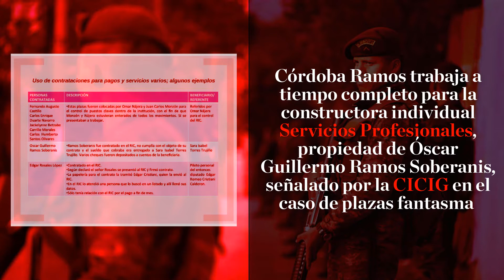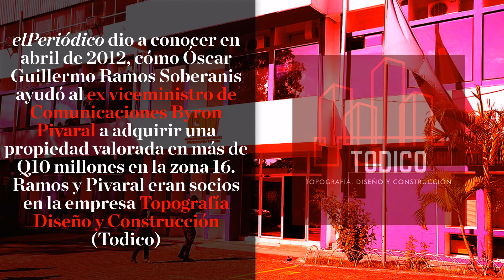🔎Investigación: Ejército adjudica contrato a testaferro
El Ministerio de la Defensa Nacional asignó la reparación y mantenimiento del hangar del Comando Aéreo del Norte a una empresa individual, cuyo supuesto propietario es empleado de un sindicado de tener una plaza fantasma durante el gobierno del Partido Patriota.

📽️ ⬆️Aquí te resumimos lo más importante: